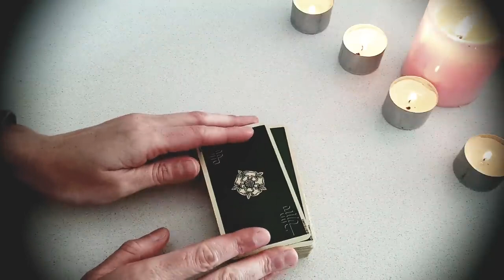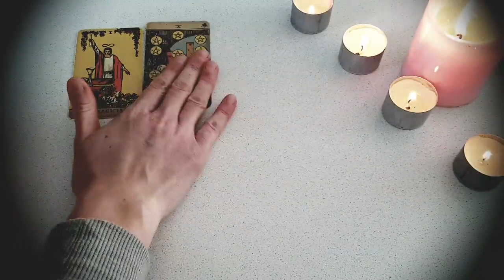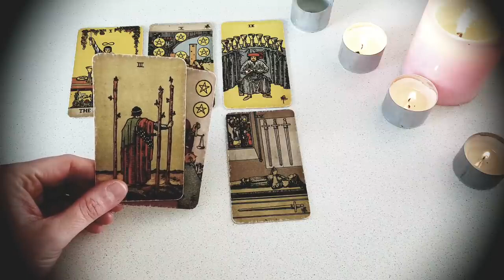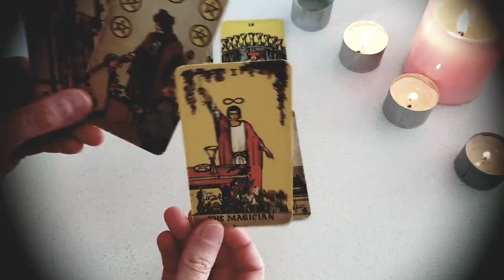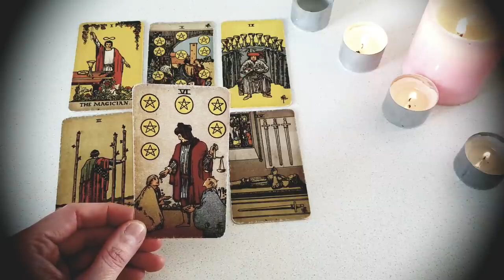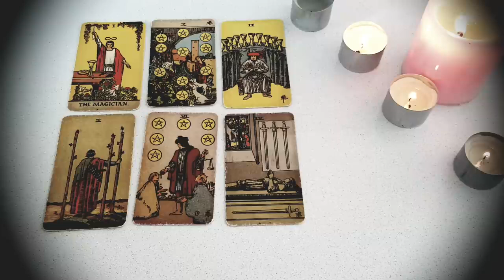GEMINI ⚡🔮 THIS PERSON BLOCKED YOU 🚫 BECAUSE THEY ARE TESTING YOUR BOUNDARIES 🚫24th-30th APRIL 2023